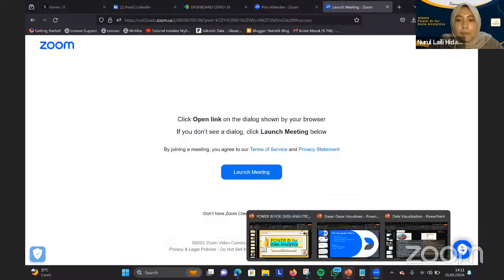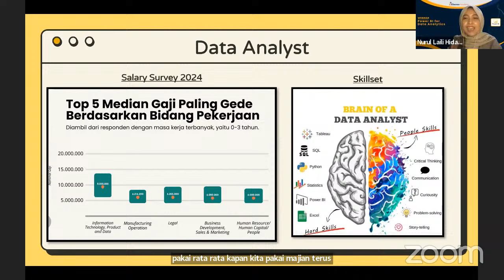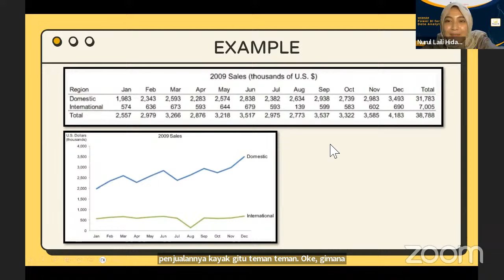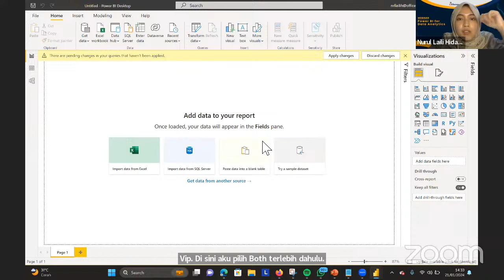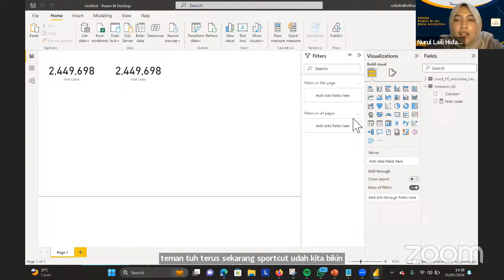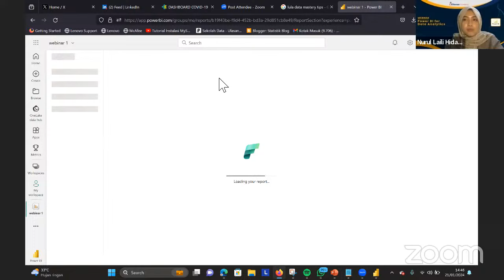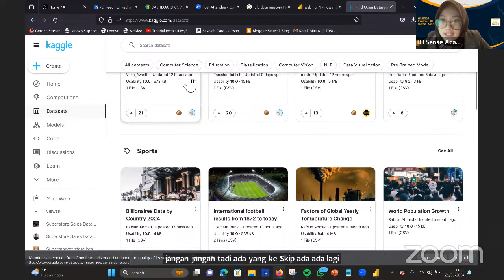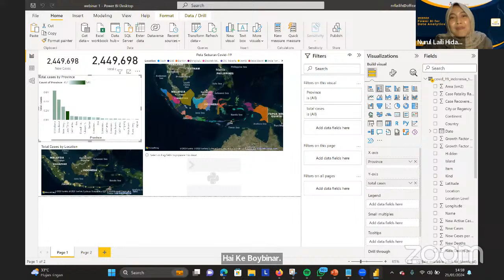WEBINAR: POWER BI FOR DATA ANALYTICS